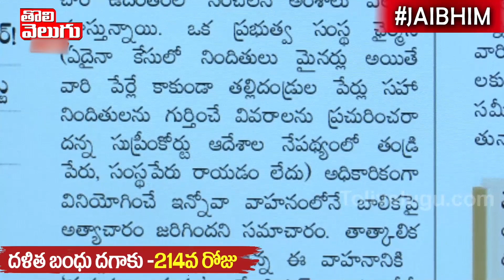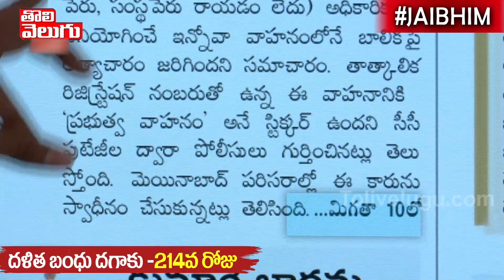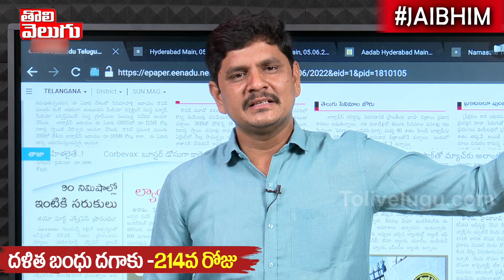మరోసారి తెలంగాణ పోలీసుల సినిమా ఫ్లాప్ స్క్రిప్ట్ చదవటం నేర్చుకోండయ్యా! | Good Morning Telangana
మరోసారి తెలంగాణ పోలీసుల సినిమా ఫ్లాప్ స్క్రిప్ట్ చదవటం నేర్చుకోండయ్యా! | Good Morning Telangana | Tolivelugu TV